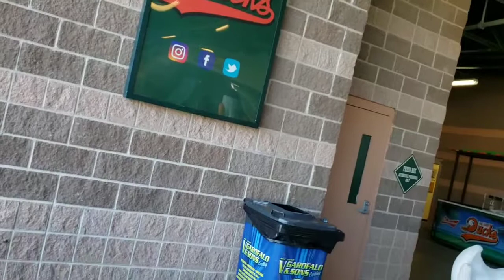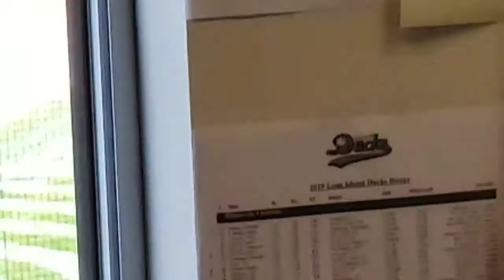Bethpage Ballpark Ducks Stadium Tour 2019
Exclusive tour of Bethpage Ballpark by announcer Mike Polak.

We weren't allowed to film inside the clubhouse in order to respect the players privacy.